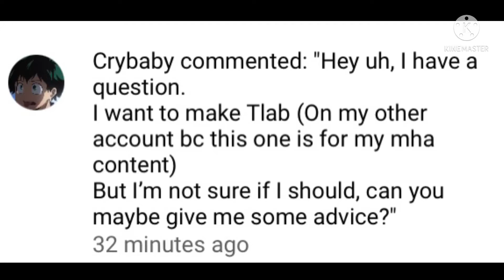My Advice to People who are starting A Tlab channel